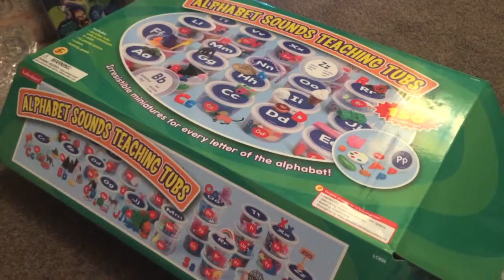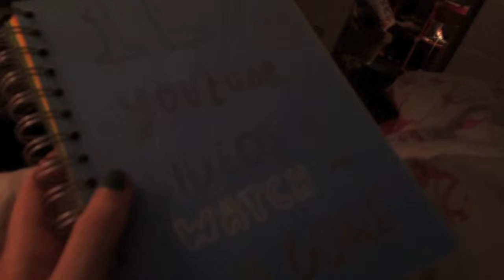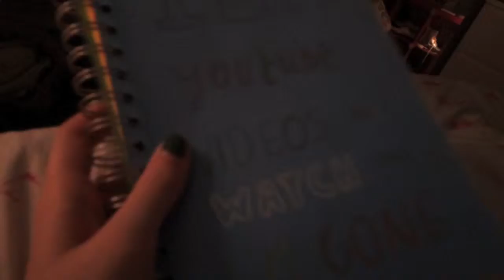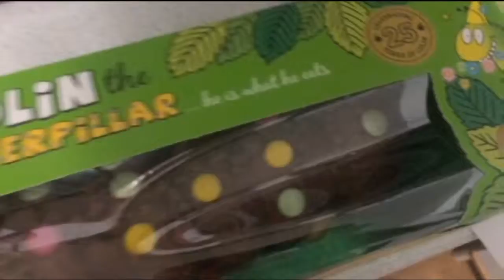To Rosie: A Whole Lotta Herbie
Best editing I've ever done (NOT!) sorry I ran out of time, hope you enjoy it just the same anyway Rosie!